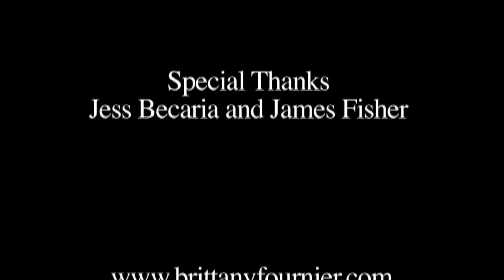Remi's Gender Reveal!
Congratulations Isabel Merrick and Steven Carlson :')
And thank you to my lovely assistants~